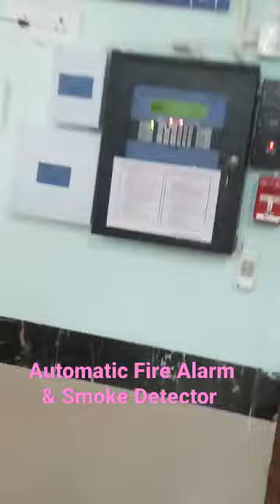Auto Smoke detector and Fire Alarm